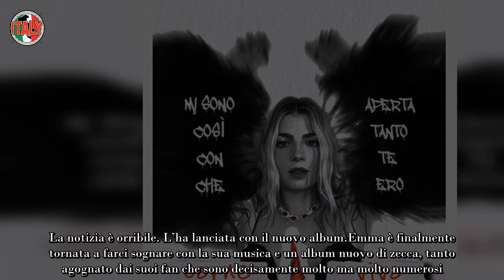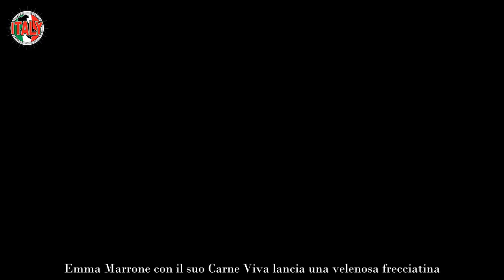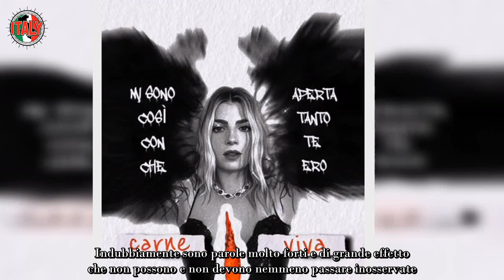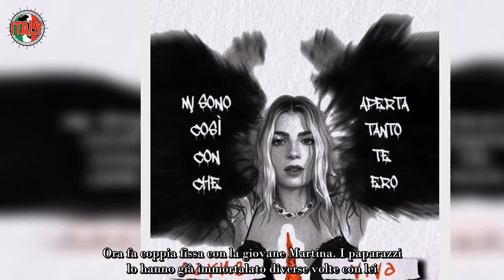“Carne viva” Emma Marrone, frecciatina velenosa che crea il panico Notizia orribile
Emma è finalmente tornata a farci sognare con la sua musica e un album nuovo di zecca, tanto agognato dai suoi fan che sono decisamente molto ma molto numerosi. Tantissimi possono pure definirsi quelli della prima ora, E stiamo dunque parlando di coloro che si appassionarono a lei e si innamorarono della sua voce calda, forte e graffiante ai tempi di Amici.

Lei trionfò all’interno del padre di tutti i talent e da allora non è più uscita dal vasto mondo della musica e dello spettacolo. Ha debuttato pure come conduttrice e come attrice. Tuttavia l’artista salentina è stata, soprattutto in passato, al centro di vere e proprie bufere mediatiche per via della sua vita privata che tale difficilmente riusciva a rimanere.

Proprio alla Corte della sua pigmaliona Maria De Filippi conobbe Stefano De Martino. Tuttavia la loro liason finì ben presto e lui la tradì praticamente in diretta a stretto giro con Belen Rodriguez che era stata chiamata appositamente per danzare con lui che svolgeva ormai il ruolo di ballerino professionista.